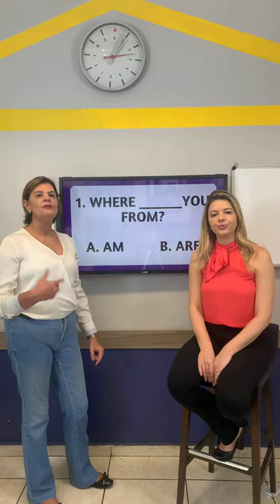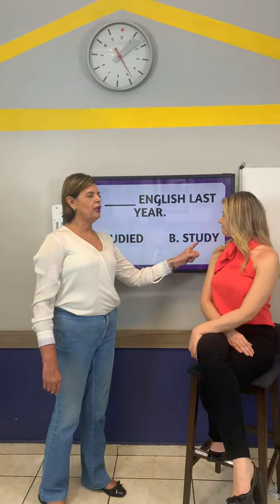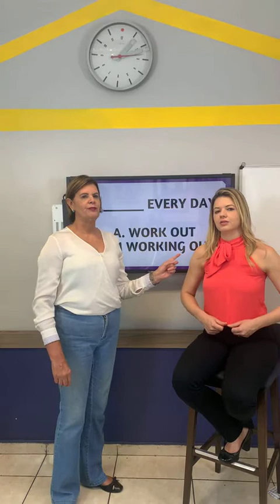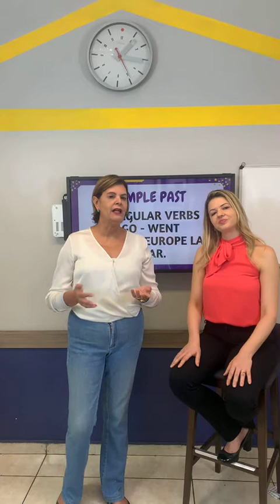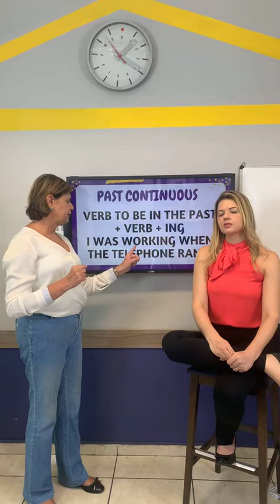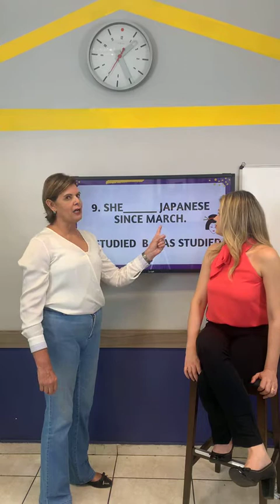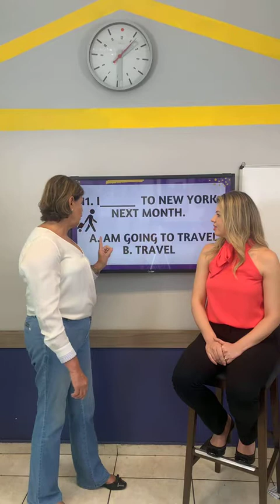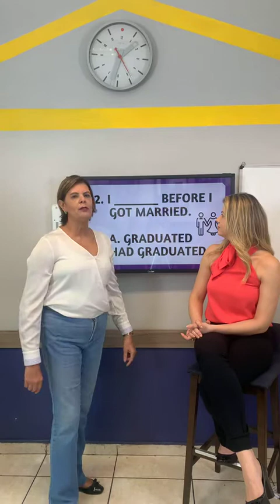Quiz: verb tenses!🇺🇸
Amores!!! Revisão TOP de tempos verbais para vocês🤓!! Let’s practice and improve 💪🏻! Love u all❤️